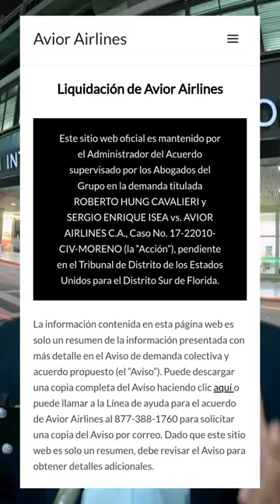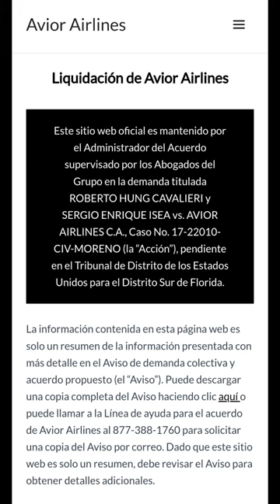Si viajaste con AVIOR desde Miami y te cobraron US$ 80 por salida tienes derecho a indemnización.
Recientemente en la "ClassAction" o demanda colectiva de Roberto Hung Cavalieri y Sergio Isea contra"Avior Airlines" tramitada en la ciudad de Miami en los Estados Unidos se suscribió en el tribunal que conoce el juicio un acuerdo a los pasajeros que viajaron saliendo del Aeropuerto Internacional de Miami en el periodo comprendido entre 30 de mayo de 2012 al 30 de junio de 2023 y que se les hubiera exigido el pago de  US$ 80 por impuesto de salida "tasade salida" en el que se le reconocería una indemnización equivalente a US$16,69.

Para poder formular tu reclamo debesllenar el formulario aprobado por la Corte y el cual puedes acceder en elsiguiente enlace:

Igualmente en ese enlace podrás descargar información específica y más detalles sobre el caso.

El acuerdo al que se llegara en el caso surgió luego que la Corte de Apelaciones del Undécimo Circuito sentenciara en febrero de 2022  la continuación del juicio luego de las defensas opuestas por Avior.

El tribunal del caso fijó hasta eldía 15 de octubre de 2023 para presentar las reclamaciones lo que podrá hacerse vía online o descargando la planilla para rellenar y enviar por correo.

Es importante destacar que si ustedes durante ese período de tiempo fijado por el acuerdo y aceptado por la Corte y que es de más de diez años (30/05/2012 al 30/06/2023) viajó más de una vez, como son los casos de personas que prácticamente viajaban semanalmente, como el formulario tiene un solo campo para  indicar fecha aproximada de viaje, usted debería indicar en el cuadro de observaciones el número aproximado  de viajes y veces que le hicieron tal cobro, o llenar tantas veces el formulario como número de viajes haya efectuado (Este asunto será preguntado)

Más allá del acuerdo específico suscrito entre las partes, el caso de de gran interés por ser una demanda colectiva o "Class Action" conocida en Los Estados Unidos en una actividad tan importante como lo es el Derecho Aeronáutico, Derechos de los consumidores y usuarios, así como para otras materias en el mundo jurídico tanto de un país particular como lo es Venezuela así como para toda la región en la que se destaca la importancia de ejercer las reclamaciones y acciones que afectan a gran número de personas más allá de las sumas de dinero, sean pequeñas o grandes cantidades, los derechos se defienden.

La importancia de casos como este es que demuestran que pueden y deben llevarse adelante las reclamaciones en casos de vulneración de derechos de la colectividad conformada por un importante número de personas en actividades que por su naturaleza atienden igualmente gran número de usuarios como los de transporte aéreo o terrestre, servicios bancarios, del sector asegurador, telecomunicaciones, de salud, entre otros.

Si desea saber más sobre el proceso judicial y de indemnización puede dirigirse al correo indicado en el enlace indicado arriba.

Si desea saber sobre el caso del propio demandante Roberto Hung Cavalieri en cuanto no sean aspectos expresamente reservados que no aparezcan en los documentos judiciales de libre acceso, así como los temas generales de Derecho Aeronáutico, Derecho de Consumidores y Usuarios, y de demandas colectivas o "Class Actions", puede ser contactado en